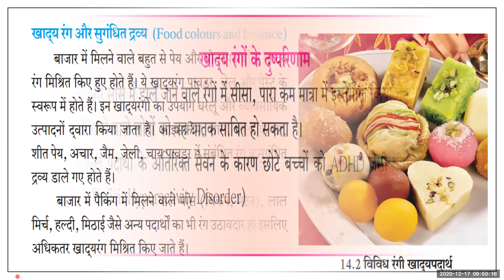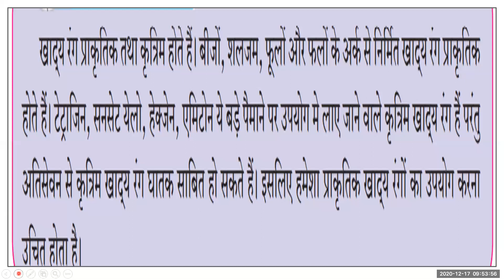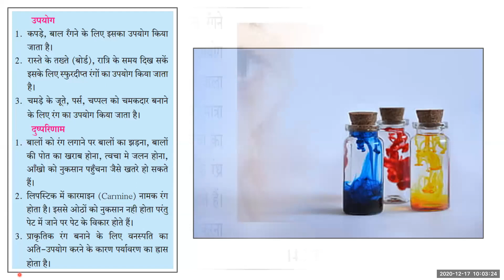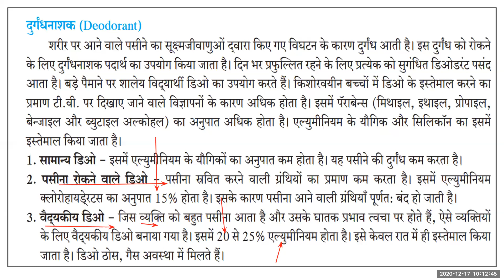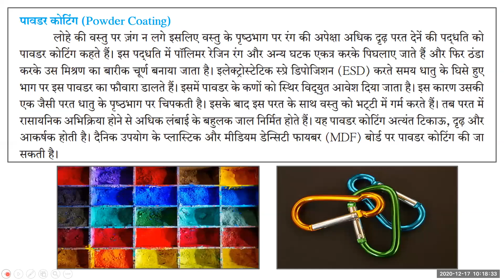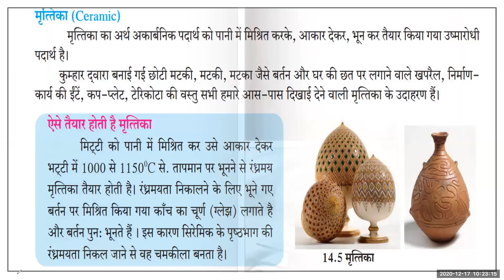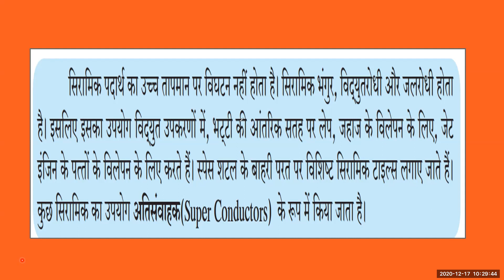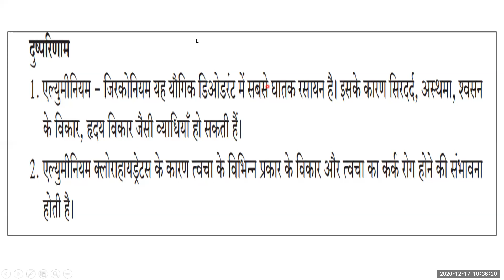हमारे उपयोगी पदार्थ विज्ञान भाग 1 HAMARE UPYOGI PADARTHA SCIENCE 1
TEACHER - SMT SUPRIYA SINGH
STD- 9TH